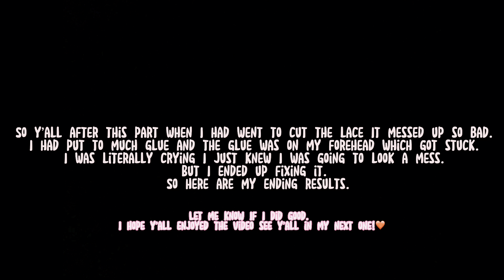Install A Wig With Me For The First Time!! || ft. Amazon Wig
follow me📲:
- SNAP: xo_delilahh1
about me
♡ name - Delilah Covington
♡ age - 16
♡ height - 5’2
♡ fav color - pink, white, and gray
♡ film with - iPhone 13
♡ edit on - CapCut , Splice, IMovie